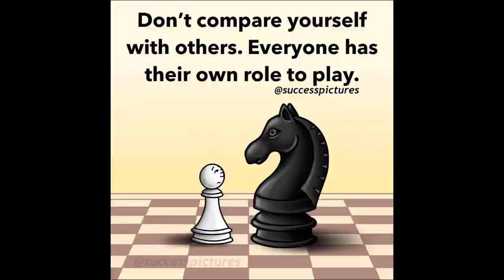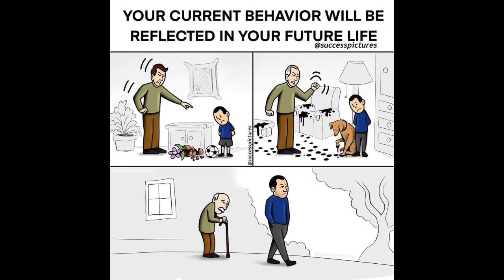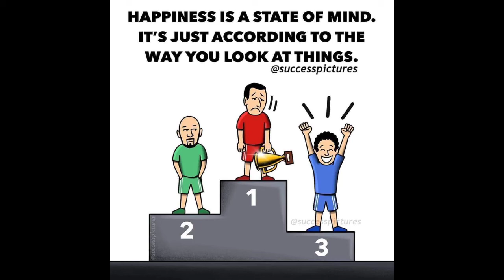QOUTES WITH INSPIRING LESSONS 2| BenJ'z TeeVee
Vlog Title : QOUTES WITH INSPIRING LESSONS